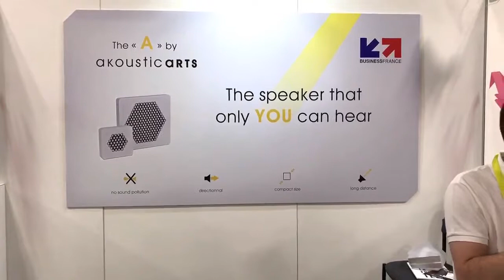ALTO FALANTES DIRECIONAIS BLUETOOTH CES 2017